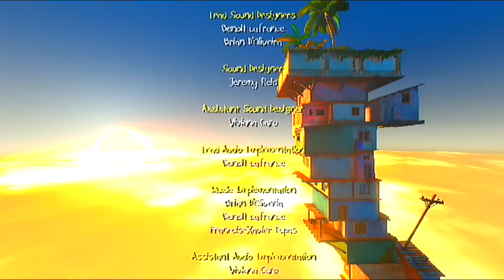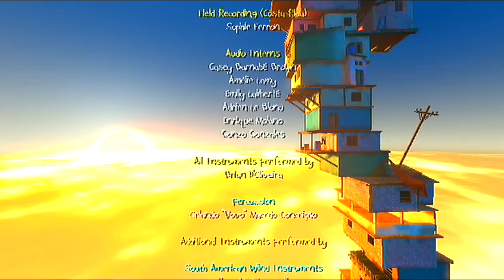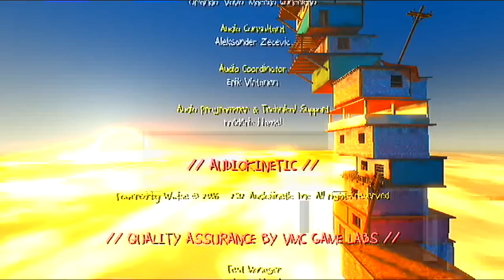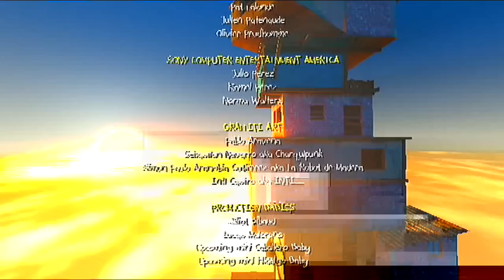Papo & Yo: Ending (Commentary & Walkthrough) (PS3) (HD)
Papo & Yo with PS3 Gameplay by BlueDeepDive

Papo & Yo is story about a boy named Quico, and his best friend, Monster. Monster is a creature with sharp teeth, despite this Quico does not let Monster's dangerous qualities scare him away. Monster is not completely safe to be around... once he eats a poisonous frog his primal insticts kicks in and Monster attacks anything in sight. It breaks Quico's heart to see his best friend Monster suffer from this "Curse" and decides to set on a journey to find a cure for Monster. Will he be able to find the cure or not?